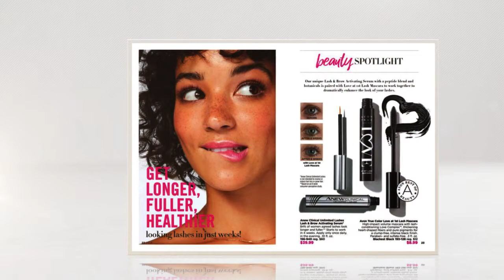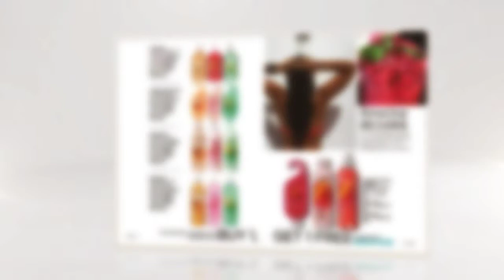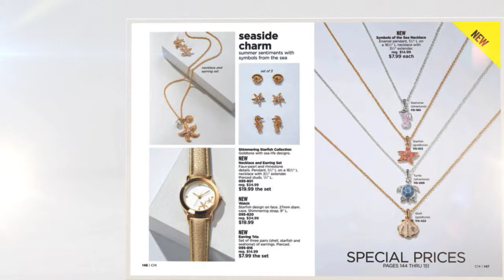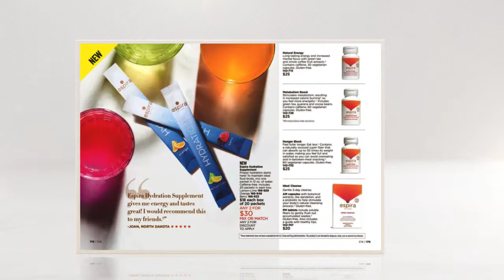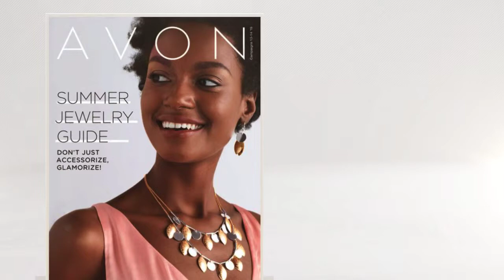Avon Full Brochure Slideshow Campaign 14 2019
View the Avon Brochure for Campaign 14 2019.

See all the brochures for this campaign in their entirety

You can shop the sales in these brochures June 11th - June 24th.